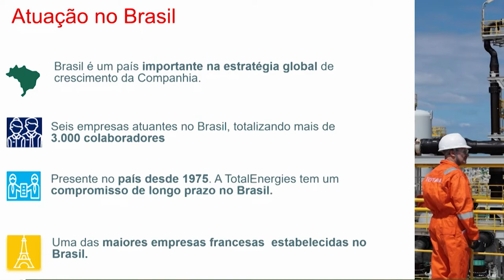Resumo Comissões - Com. Esp. Indústria Naval e Offshore - 13/09/21